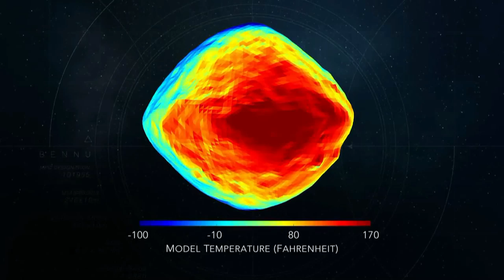Asteroid Documentary | উল্কা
A Space Documentary Project by The Climbers Creative Team, Kolkata

Asteroids are minor planets, especially of the inner Solar System. Larger asteroids have also been called planetoids. These terms have historically been applied to any astronomical object orbiting the Sun that did not resolve into a disc in a telescope and was not observed to have characteristics of an active comet such as a tail. As minor planets in the outer Solar System were discovered that were found to have volatile-rich surfaces similar to comets, these came to be distinguished from the objects found in the main asteroid belt.

There exist millions of asteroids, many the shattered remnants of planetesimals, bodies within the young Sun's solar nebula that never grew large enough to become planets. The vast majority of known asteroids orbit within the main asteroid belt located between the orbits of Mars and Jupiter, or are co-orbital with Jupiter (the Jupiter trojans). However, other orbital families exist with significant populations, including the near-Earth objects. Individual asteroids are classified by their characteristic spectra, with the majority falling into three main groups: C-type, M-type, and S-type. These were named after and are generally identified with carbon-rich, metallic, and silicate (stony) compositions, respectively. The sizes of asteroids varies greatly; the largest, Ceres, is almost 1,000 km (600 mi) across and massive enough to qualify as a dwarf planet.

Asteroids are somewhat arbitrarily differentiated from comets and meteoroids. In the case of comets, the difference is one of composition: while asteroids are mainly composed of mineral and rock, comets are primarily composed of dust and ice. Furthermore, asteroids formed closer to the sun, preventing the development of cometary ice. The difference between asteroids and meteoroids is mainly one of size: meteoroids have a diameter of one meter or less, whereas asteroids have a diameter of greater than one meter.[4] Finally, meteoroids can be composed of either cometary or asteroidal materials.